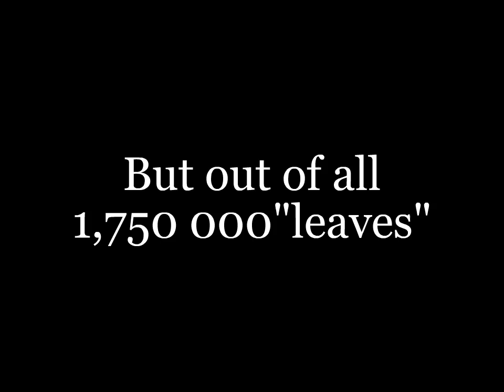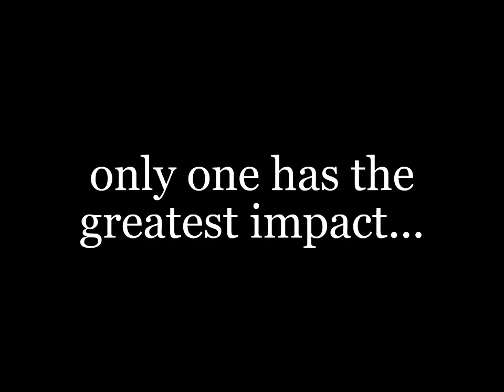Tree of Life